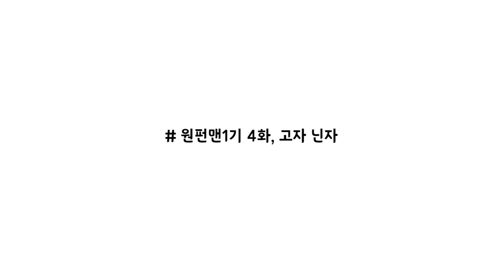원펀맨 | 불알 참사!! 고자닌자 ㅋㅋ (병맛)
BaSak Cartoon, 사이타마 패러디 (병맛편집)

[그림: 튀기미]

[KOR CC]